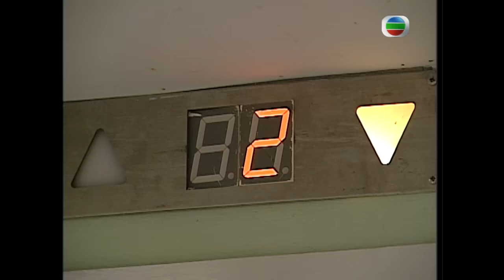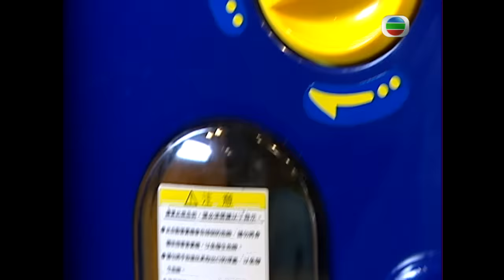[Eng Sub] TVB Drama | On The First Beat 學警出更 30/30 | Michael Tao | 2007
TVB Full Episodes Drama 《On The First Beat》學警出更 (Michael Tao, Ron Ng, Sammul Chan)【Turn CC Subtitles On!】As the sequel to one of TVB's most successful dramas in 2005, The Academy. The story continues on with the two male leads in the series with their growth as young police officers with personal conflicts in their bonds as friends and romantic relationships. The drama is about the life of a group of Hong Kong police officers and cadets inside and outside of work.

On The First Beat｜From 21th March｜Monday to Sunday